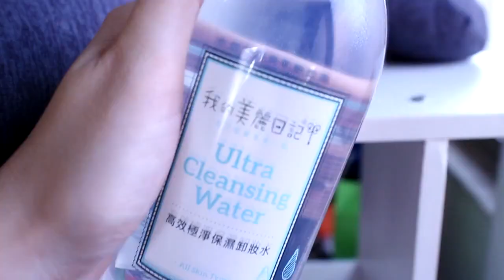我的美麗日記卸妝水 無添加好保濕 / FG VLOGGER